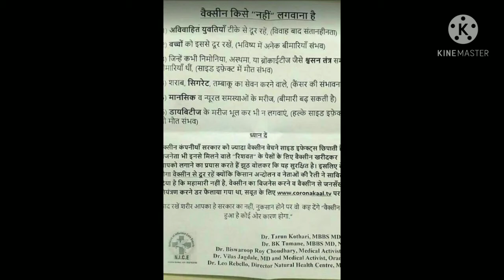वेक्सीन किसे नहीं लगवाना हैं एक बार ये देख ले | गलत दावो से सावधान रहें